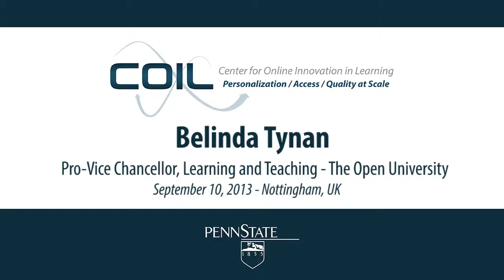Belinda Tynan on Leadership in Online Learning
In Nottingham, UK, on September 10th, 2013.

Lawrence C. Ragan asks leader Belinda Tynan to share what challenges she sees for individuals just entering the online learning environment.